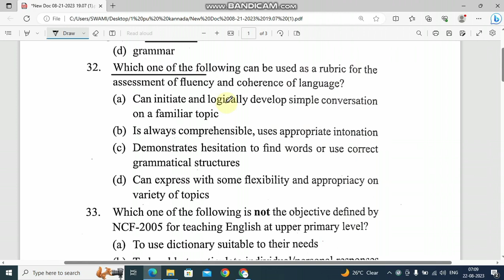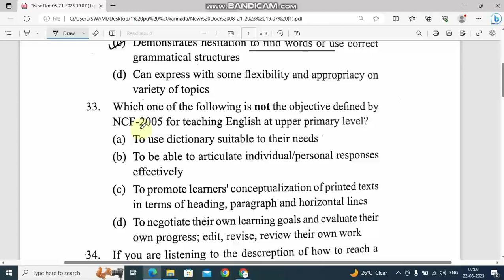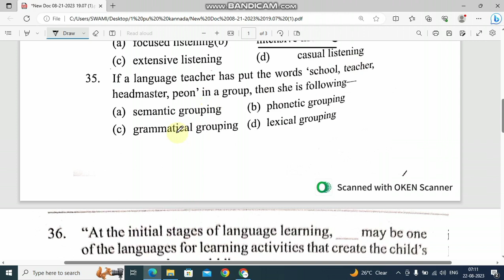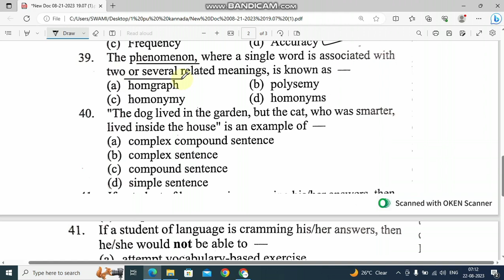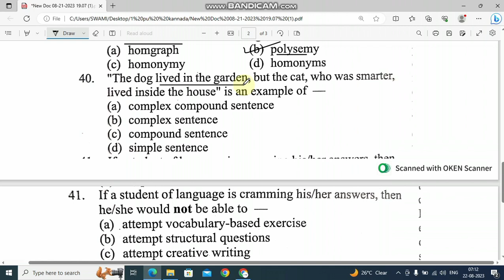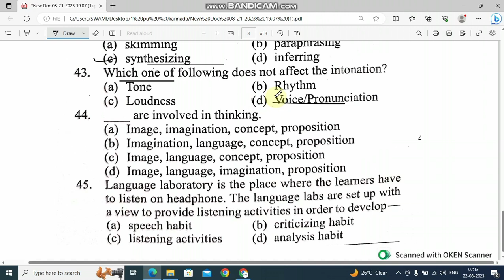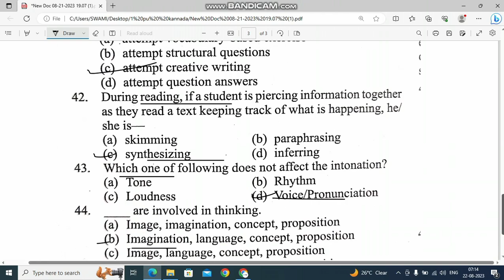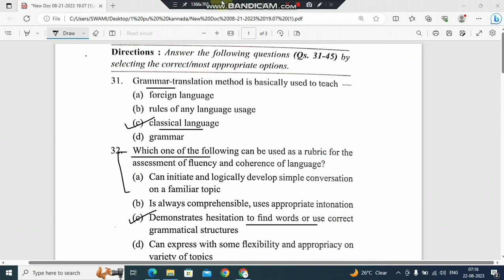Language English ll important pedagogy questions ll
*8*ನೇ ತರಗತಿ.

2. Please join our telegram group

3. please follow in Instagram...